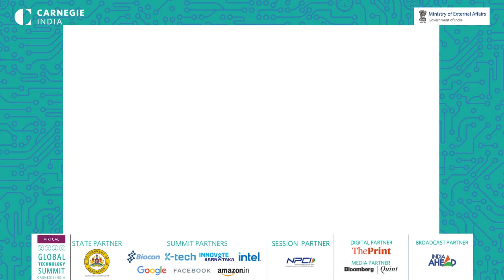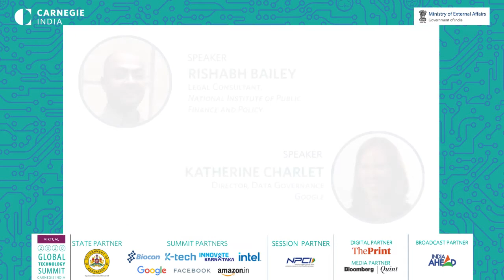Panel: Localization and Internationalization of Data: Getting the Balance Right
The Indian Personal Data Protection Bill, 2019 provides for the local storage of certain kinds of personal data. The rationale behind localization is based on economic and national security grounds, as well as faster access to data for law enforcement. The bill does provide for exceptions to this requirement, either by way of a contract, or an adequacy determination by the central government. Despite the many stated reasons for localization, the benefits of allowing data to flow freely has its recognized advantages.

How can countries balance cross-border data flows with innovation? Is localization an inevitable outcome across the world? What can be done to bridge the gap between universal rules and values and digital balkanisation?

Speakers:
Rishab Bailey, Legal Consultant, National Institute of Public Finance and Policy

Katherine Charlet, Director, Data Governance, Google

Ralf Sauer, Deputy Head of Unit-International Data Flows and Protection,
European Commission

Rob Sherman, Vice President and Deputy Chief Privacy Officer, Facebook

Moderator:
Smriti Parsheera, Researcher, National Institute of Public Finance and Policy Fellow, CyberBRICS Project

About GTS 2020
A very warm welcome to the Global Technology Summit 2020!

This year, unlike any other, we are pleased to welcome participants, partners, and audiences from around the world. GTS 2020 will host speakers from countries like Togo, Nigeria, Australia, Japan, the United States, India, Austria, and Estonia, to name a few. We have a spectacular set of speakers, tech czars, senior government ministers and officials, civil society representatives, and many others who have given their time to debate the Geopolitics of Technology, the overriding theme of GTS 2020.

Our five comprehensive sub-themes—the Geopolitics of Technology on day 1; Data: Linking the World on day 2; Digital Payments: The Future of Global Financial Highways on day 3; Digital Inclusion: Taking the Local to the Global on day 4; and Transforming Healthcare for a Post-COVID World on day 5—seek to encapsulate the critical discussions we hope to bring to you on each day of the summit.

This is the fifth GTS, and it is the largest one yet. It is co-hosted and supported by the Ministry of External Affairs, Government of India.

We hope that you will engage in discussions, and ask the tough, and at times, impossible questions, at a forum which is really your space for the five days of the summit and beyond.